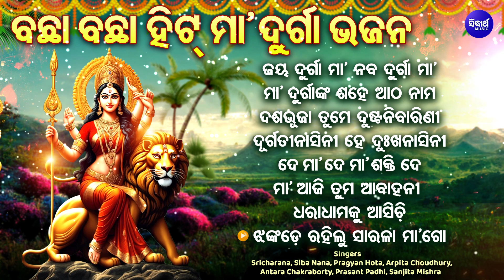ବଛା ବଛା Superhit ମା'ଦୁର୍ଗା ଭଜନ - ଦୁର୍ଗତି ନାସିନୀ ହେ ଦୁଃଖ ନାସିନୀ | Prajyan,Antara,Arpita | Sidharth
SINGER : Pragyan Hota,Antara Chakraborty,Arpita Choudhury,Prasanta Padhi,Sanjita Mishra
             : Sri Charana,Siba Nana(Shiba Prasad Dash)
SONG :

1 - SM- 6577 - Jay Durga Maa Nabadurga Maa - 00:00

2 - SM - 6594 - Maa Durganka Sahe Atha Nama - 04:14

3 - SM - 6579 - Dasa Bhuja Tume - 08:29

4 - SM - 6593 - Durgati Nasini Hey Dukha Nasini - 12:40

5 - SM - 6578 - Jaya Ambe Jaya Jagadambe - 18:50

6 - SM - 6583 - Maa Aji Tuma Abahani - 23:00

7 - SM - 6585 - Bajare Sankhua Sankha Baja - 27:31

8 - SM - 6584 - Jhankade Rahilu Sarala Bolai - 32:09